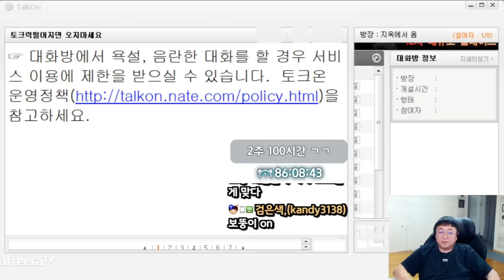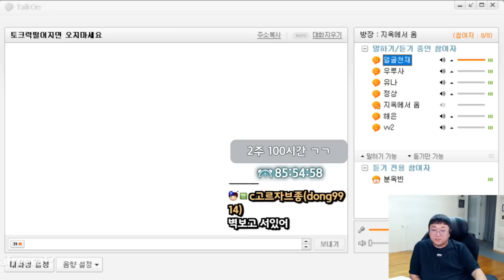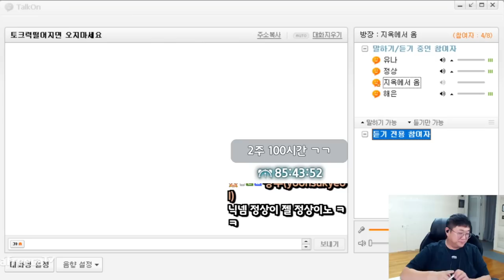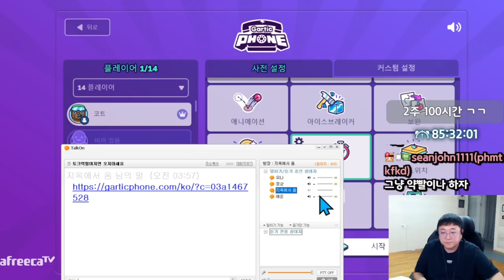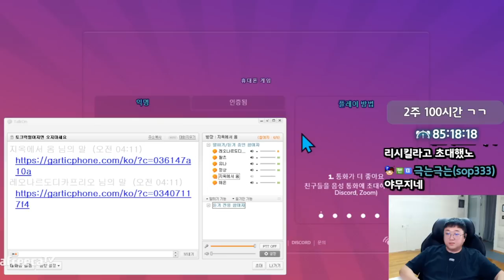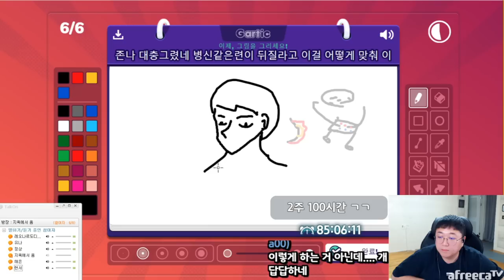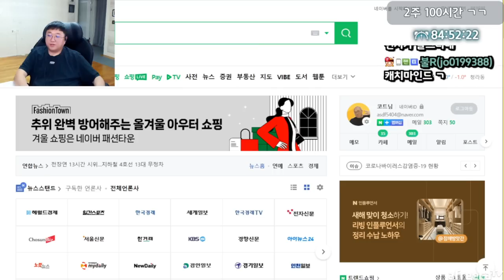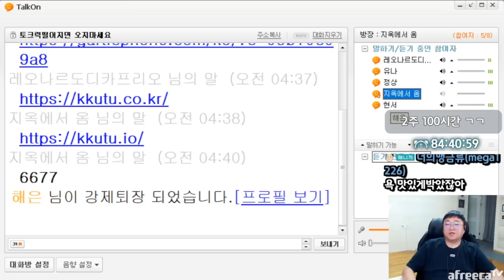[약빨방] 수준이하 토크온러들과 놀기 (23.01.02-3)